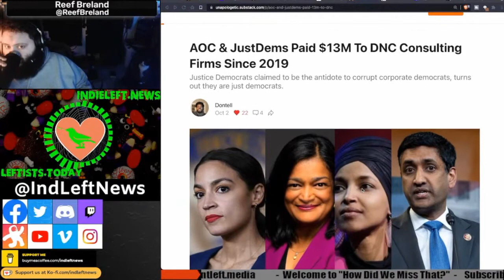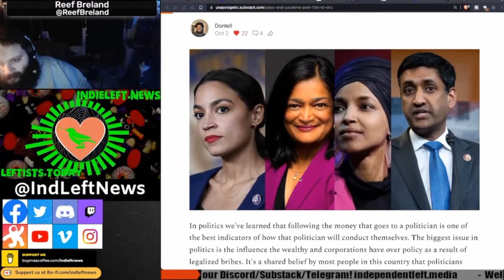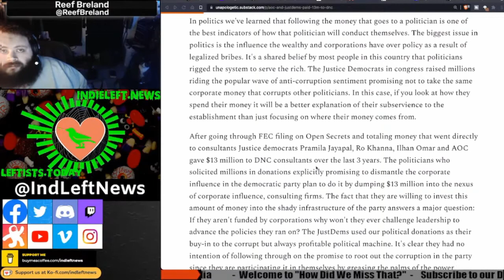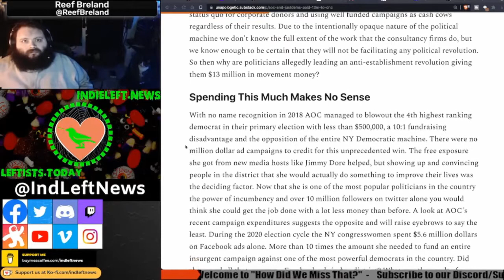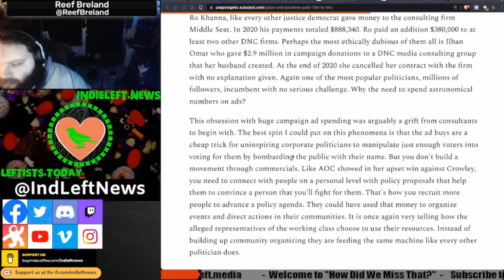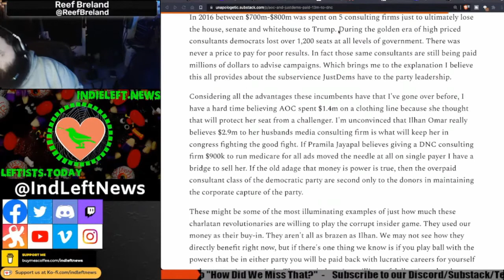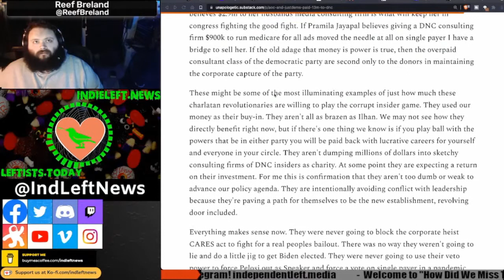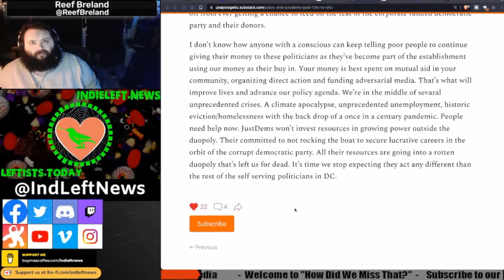Justice Dems Paid $13M to DNC Consultants! [react] a clip from “How Did We Miss That?” Ep 07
* 🎃  AOC & JustDems Paid $13M To DNC Consulting Firms Since 2019: Dontell's Newsletter (Unapologetic) @unapologeticYT
Appeared in the 10/3 early edition of indieleft.news & leftists.today

How Did We Miss That? Is a show airing on YouTube/Twitch/Facebook Saturday/Sunday nights at midnight ET, reviewing a few stories we haven't seen covered anywhere else in Leftist media. Co-hosted with @ReefBreland from @dorediscord. All of the stories were featured in our Substack, and at the top of IndependentLeft.News

are your #1 source for left-leaning political news, videos, podcasts, articles, insight & opinion. Showcasing independent media, free from advertiser influence.

We aggregate user-supported media outlets & analysts like WSWS, The Daily Poster, Popular Information, CommonDreams, ScheerPost, The Grayzone, Truthout, Caitlin Johnstone, Robbie Jaeger, Jimmy Dore, The Convo Couch, Richard Medhurst, Fred Hampton Leftists, Socialist Alternative and dozens of other sources & hosts. Join the conversation on our Discord at independentleft.gg